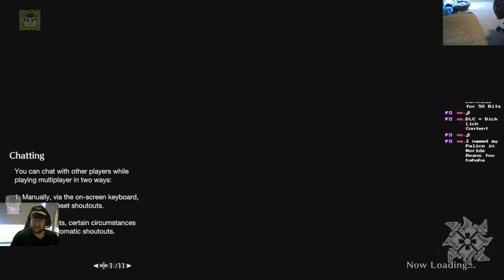Monster Hunter Rise: Joey Fatone's Webcam Woes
Played a bit of Monster Hunter: Rise on the first day of release.  My Mon Hun master Matey joins me later, and we take our previous experience into a new world.